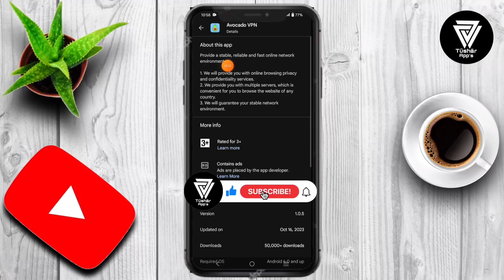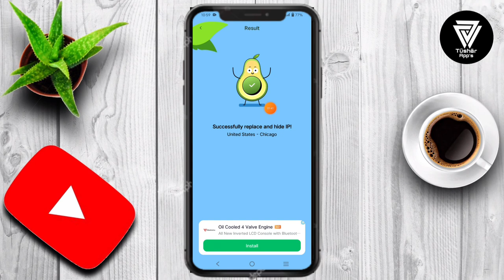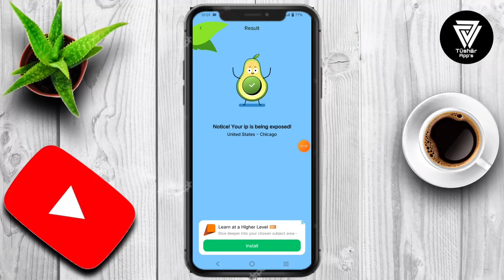Avocado Vpn || Avocado Vpn App kaise Use kare || How to Use Avocado Vpn App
Provide a stable, reliable and fast online network environment We will provide you with online browsing privacy and confidentiality services. We provide you with multiple servers, which is convenient for you to browse the website of any country. We will guarantee your stable network environment.